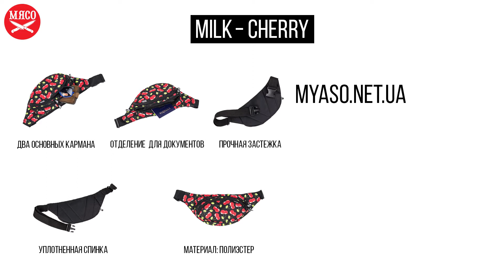Поясная сумка Milk - Cherry. Обзор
О поясной сумке:
Два основных кармана;
Отделение для документов;
Прочная застежка;
Уплотненная спинка;
Материал: полиэстер.